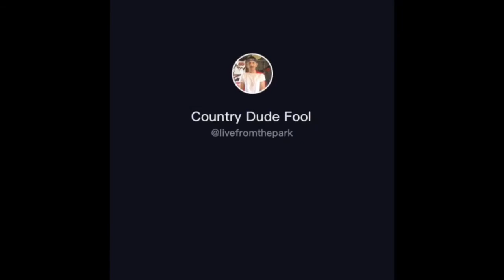Funniest TikTok Of Diamond Dave 2021